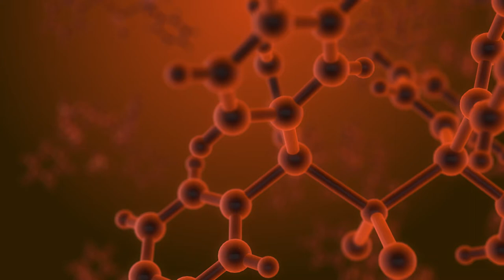Molecule Structure Under Microscope,Floating In Fluid Orange Background 1920*1080hd royalty stock vi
Molecule Structure Under Microscope,Floating In Fluid Orange Background to use for your next video project
refer the channel for free use